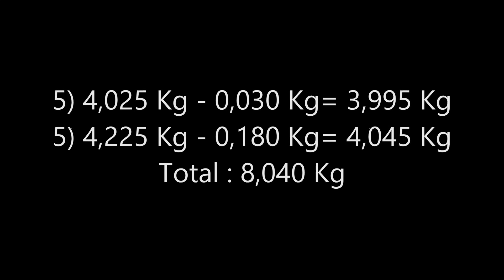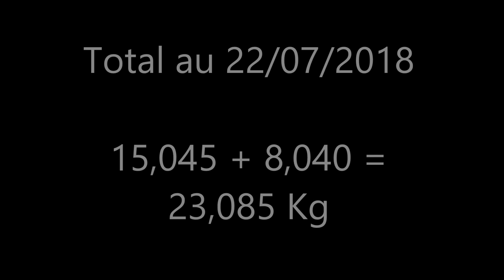(زراعة الاسطح 14( الجني الخامس (cinquième récolte)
pourquoi doit on cultiver la variété ancienne de la tomate
لماذا زرع الطماطم الاصلية
علاش مطيشة الاصلية